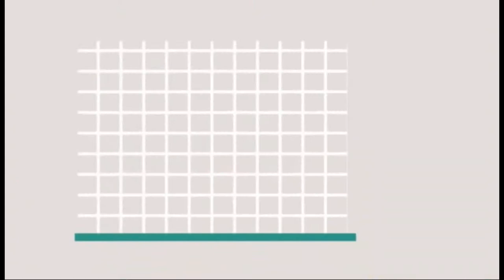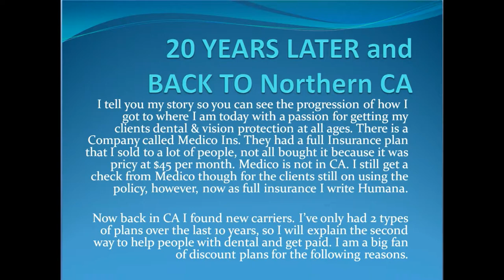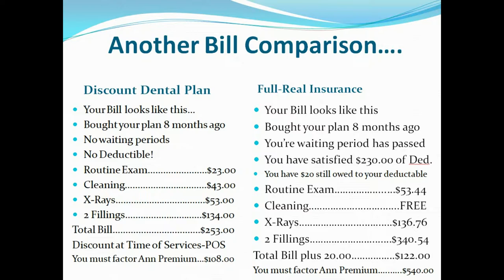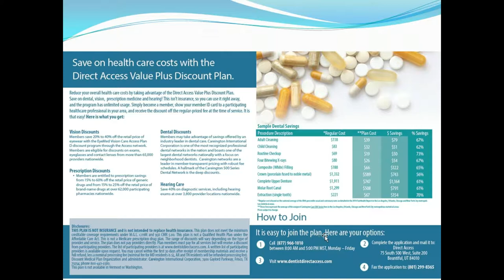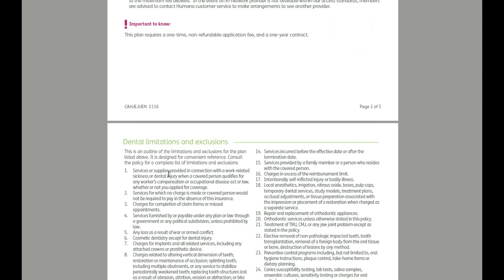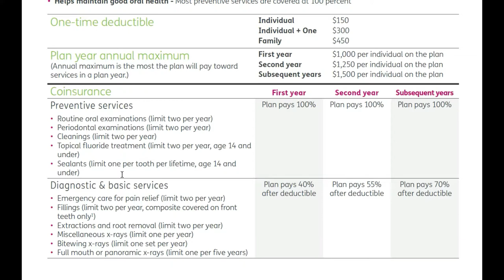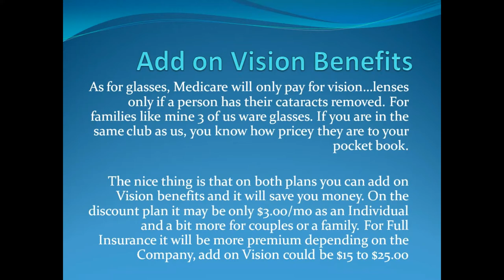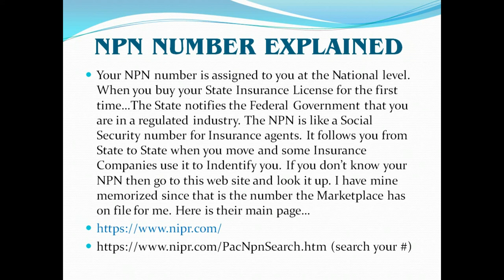Dental Vision Training Discount or Full Insurance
Which one is better and saves you the most money?